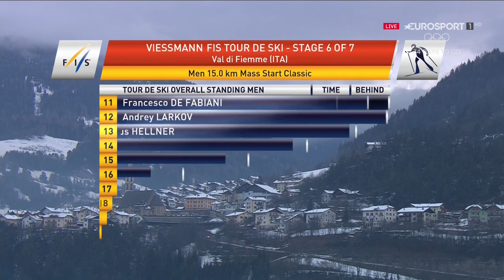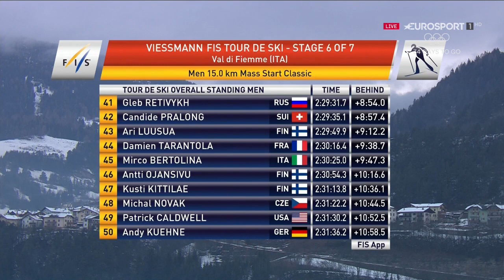TDS Stage 6 Men